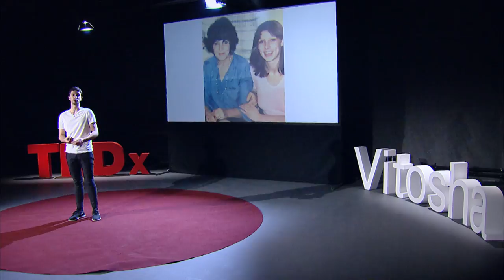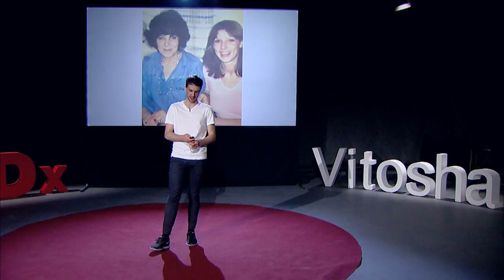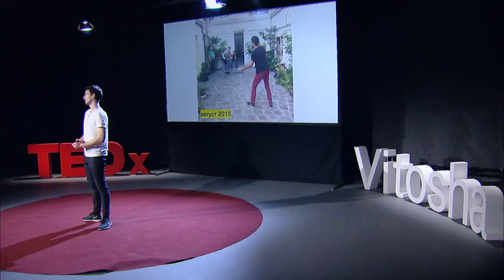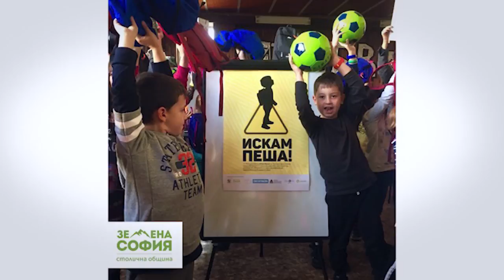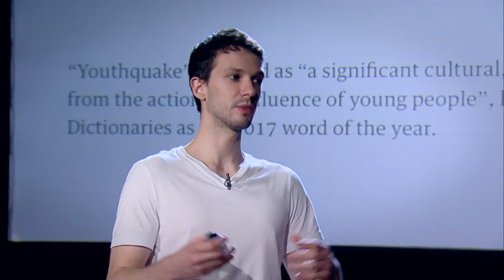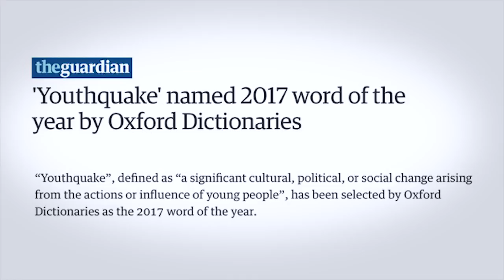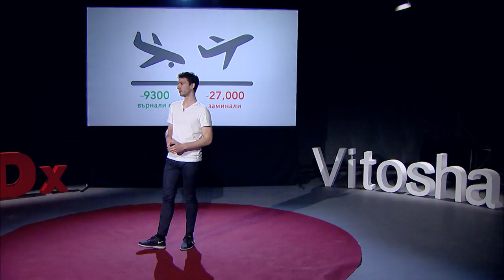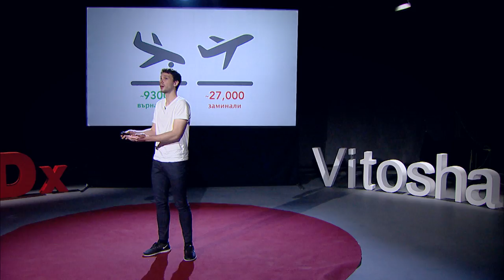Millennials - the new heroes of administration | Petko Anchev | TEDxVitosha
Why would anyone leave a well-paid job in Western Europe to work for Bulgaria's public administration for a fraction of the salary? Petko Anchev has the answer and, crazily enough, thinks others should follow his example. Millennials should realize their responsibility in deciding public matters and this heart-felt and funny talk will show you how.  Man of many talents, with experience in NGO’s, a tech company and a marketing agency. He has lived in The Hague, Paris, Madrid, Lisbon and Coventry and in the fall of 2015 he returns to Bulgaria to join public administration. Soon he becomes the youngest speech writer for the President of Bulgaria. Today Petko works on Sofia's sustainability policy. This talk was given at a TEDx event using the TED conference format but independently organized by a local community.